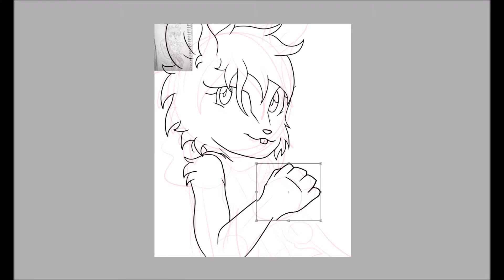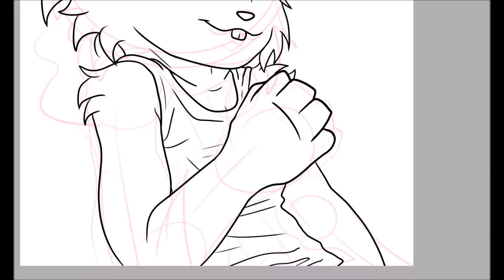Saphrina SpeedPaint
Hi guys!

I'm back with another speedpaint, this time with an OC of mine called Saphrina!

Follow me on Deviantart, Twitter, Tumblr and Instagram!

MUSIC